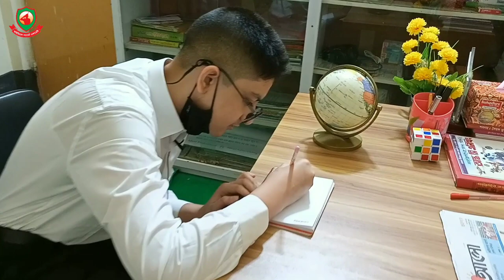Cadet college admission viva preparation interview Imamul Islam| demo viva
Cadet College Admission Test 2023
Content Creator:
Md. Rezaul Hasan Reza
Founder and Director of IDEAL CADET ACADEMY